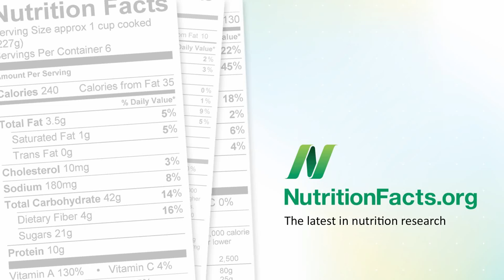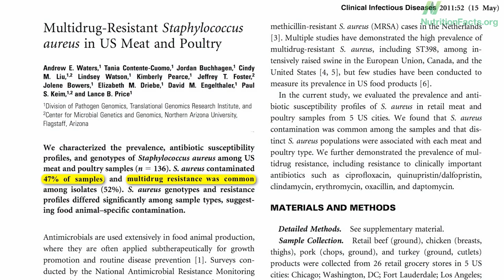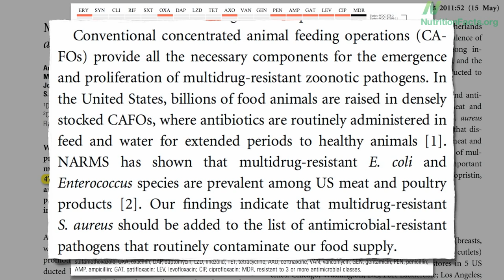U.S. meat supply flying at half staph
DESCRIPTION: An investigation finds 47% of U.S. retail meat tested is contaminated with staph (Staphylococcus) bacteria. Turkey appears most likely to harbor contagion. Have a question about this video? and I'll try to answer it! Please feel free to post any ask-the-doctor type questions here in the comments section and I'd be happy to try to answer them. Check out the accompanying blog: Talking Turkey: 9 out of 10 retail turkey samples contaminated with fecal bacteria

Image Credit: UGA College of Ag & Environmental Sciences / Flickr.